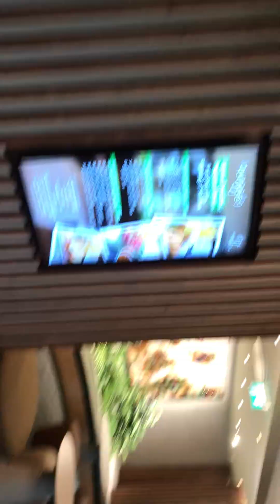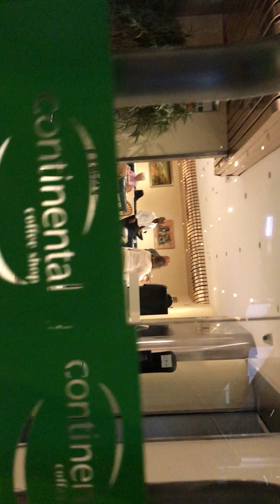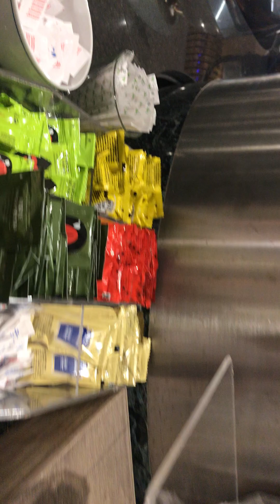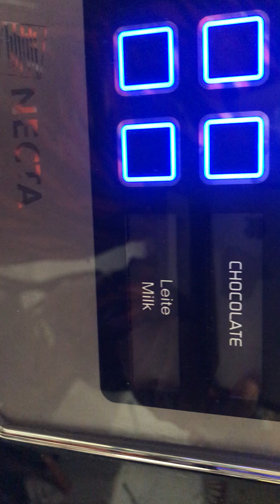Continental breakfast Holiday Inn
Taking the Stairs to go down to eat the huge Continental breakfast at Holiday Inn Lisbon Portugal